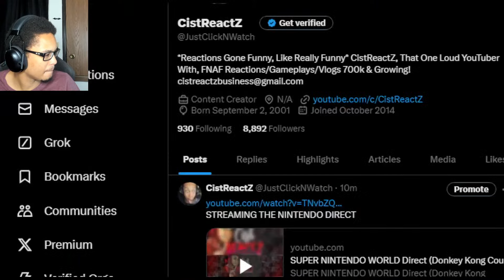SUPER NINTENDO WORLD Direct (Donkey Kong Country) 11.11.2024 REACTION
SUPER NINTENDO WORLD Direct (Donkey Kong Country) 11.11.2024 REACTION, SUPER NINTENDO WORLD DIRECT SHOWS US THAT THE SUPER NINTENDO WORLD IS EXPANDING WITH THE NEW DONKEY KONG COUNTRY ATTRACTION!